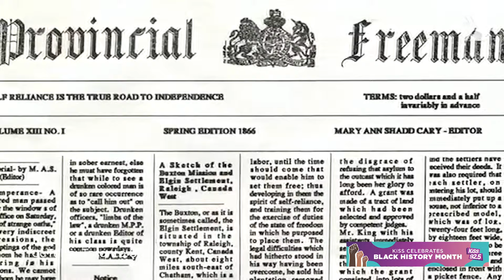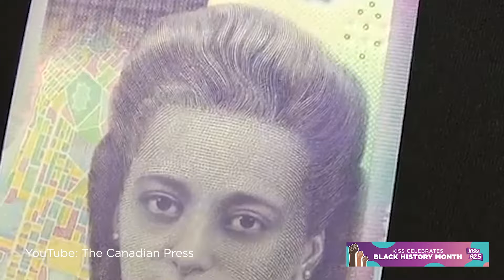10 Things You Didn't Know About Black History in Canada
Happy BlackHistoryMonth! Deepa Prashad walks you through 10 things you probably didn't know about Black Canadian History!